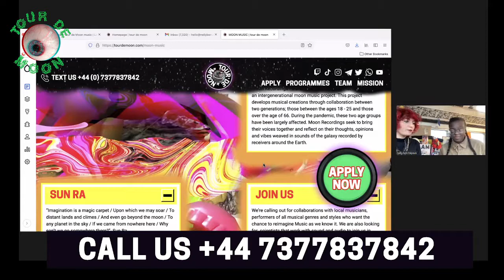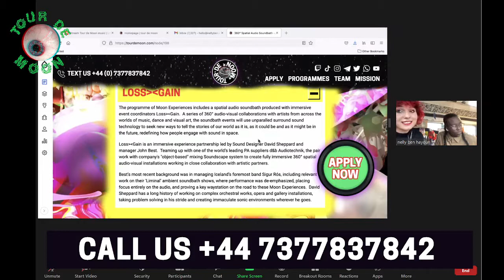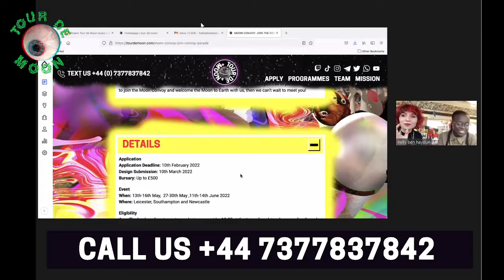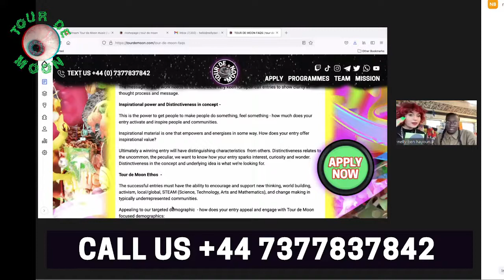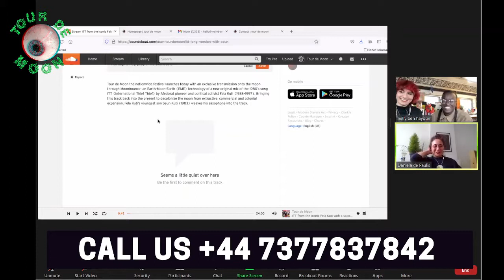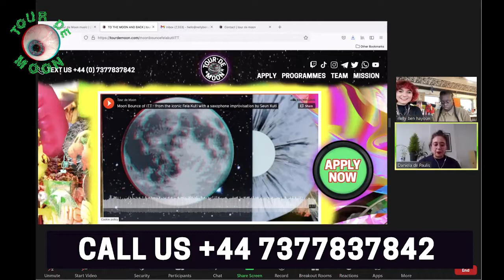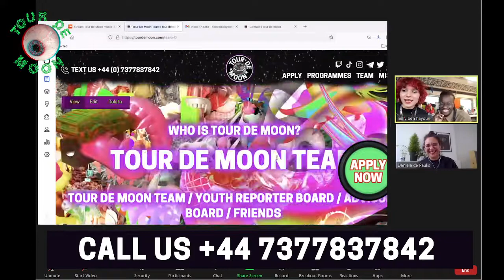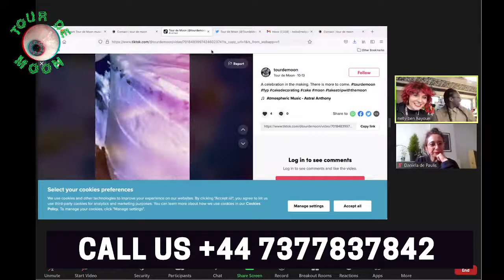EVERYTHING YOU NEED TO KNOW ABOUT TOUR DE MOON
👁 Dr. Nelly Ben Hayoun and Ayanna Blair-Ford were live on twitch to share everything YOU need to know about Tour de Moon! 👁

🚀They were joined by Daniela de Paulis to discuss how Moon Bouncing can be used to create direct collaborations between us, here on Earth, and the Moon itself. More on Daniela's work

We can't wait to read you application. GO GO GO

WHAT IS TOUR DE MOON🌑
Tour de Moon is a cosmic adventure, a nationwide large-scale public festival of immersive experiences and live events developed in collaboration with our “universal satellite”: the Moon, seen as a character, a landscape and a prompt for radical imagination. The festival, composed of 8 programming strands, aims to reach millions of visitors across the UK and the world, through live and virtual experiences, supporting youth, nightlife creators, scientists and digital creators through cooperation.

Tour de Moon is seeking new beginnings, to empower others to create, to initiate, to innovate with new thinking and pluralistic practices so that history does not repeat itself on and beyond Earth.